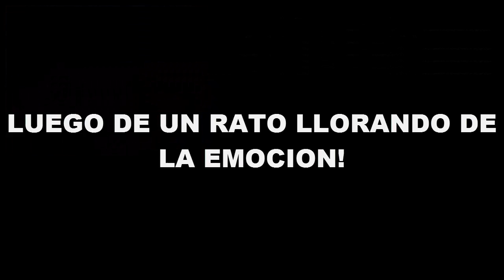CACHAPAA!! - Espacio Sideral - LuchoBrosPlay (Video Reaccion)